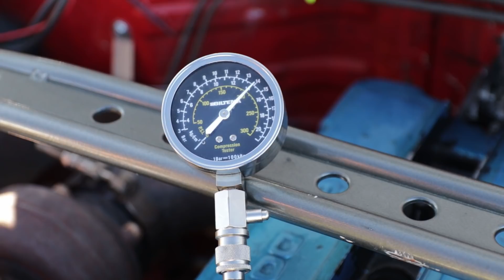360Aero ✈ - 240 TAPPAR HJULET PÅ BANAN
Köpa klistermärken!?